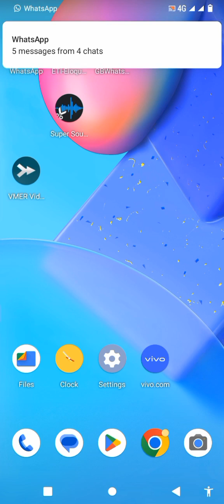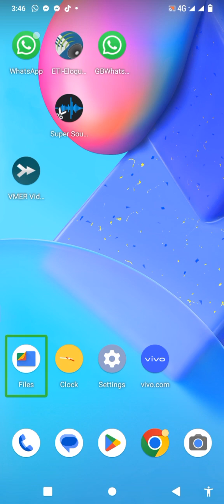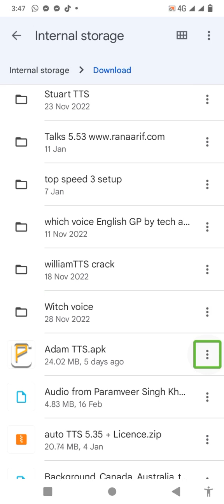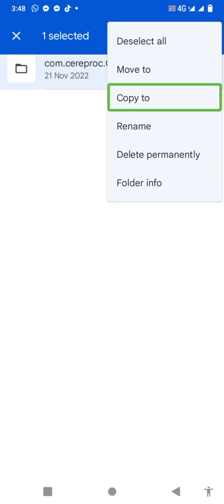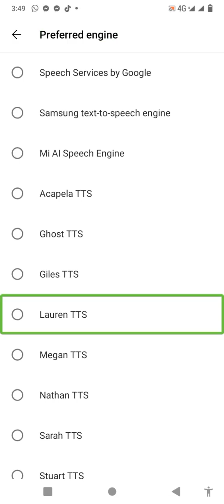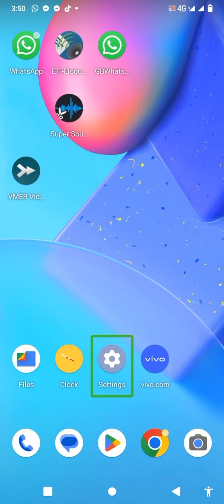new tts for blind for mail tts for blind very useful tts whith talkback fire fire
hi guys! I am going to focus video very useful and interesting video new TTS very useful TTS for blind people with talk back very must watch hi guys welcome to my YouTube channel it video complete watch and subscribe my channel it uploaded tutorial Technology with TalkBack for blind people it Jaise chutiya Google Play Store link jaiz ttts
£talkback £abdullahtechvision £technalogy £pakistan £like £blind